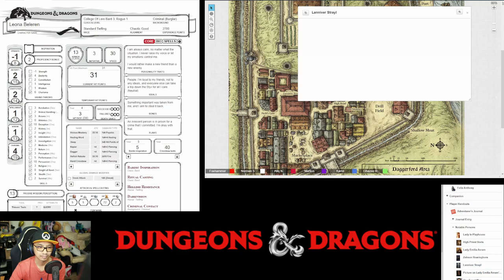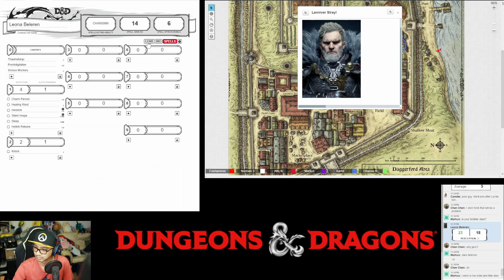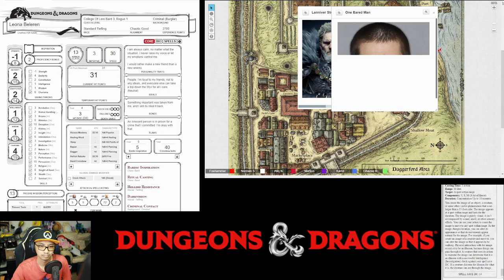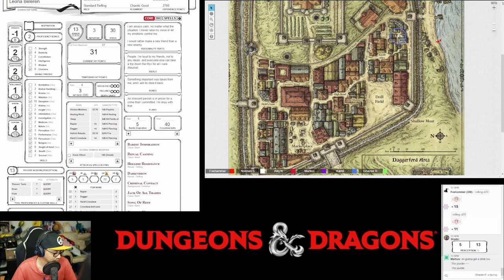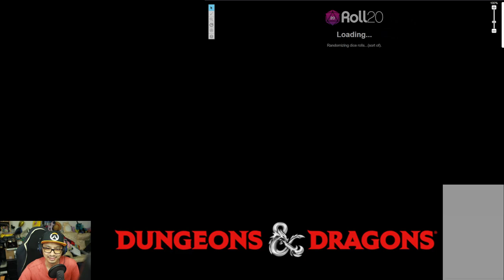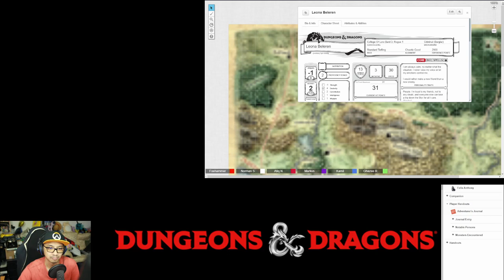Night Tales: A Waterdhavian Werewolf in Daggerford - Session 13 (Part 2)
Recorded on Febuary/19/2021

A surprising turn of events
Midnight Hunters split to explore the sewer lines and Felix made his way back up in protest to desecrating a burial chamber underground. As the Hunters (sans Felix) barely escape the underground with their life, they made their way back to nurse their wounds and recover.

However, Felix hasn't returned to their home base and remained absent. The concerned hunter - except for a tired Karl went to retrace Felix's possible destination. And this led them to outside the gates of Daggerford, where a community of refugees have set up camp to escape the monster attacks and seeking assistance during the winter.

They witnesses a Werewolf rampaging among the refugees, and then… another Werewolf attacked the rampaging werewolf! The party, with assistance of a new acquaintance - Leona intervened and drove the battling beasts away from the crowd. Subsequent investigation on the casualties led them to a horrible and ghastly conclusion…

Players

0. Dungeons Master: Fuad
1. Leona Beleren (Level 3 Bard, Level 1 Rogue): Norman
2. Shado (Level 3 Tiefling Wizard): Afiq
3. Karl Zhuma (Level 3 Human Warlock): Vincent
4. Camille (Level 3 Human Bard): Kamil
5. Chen (Level 3 Elf Cleric): Ghaz